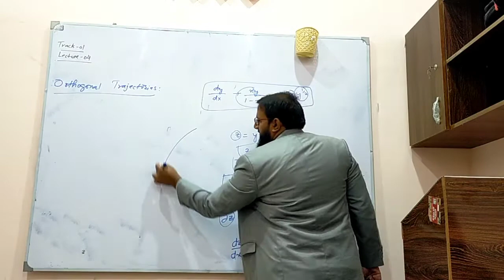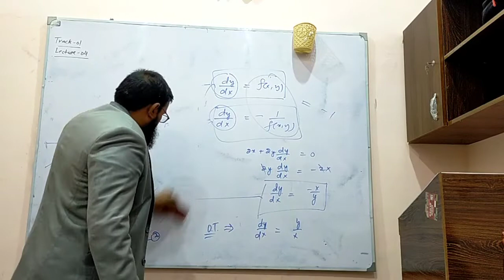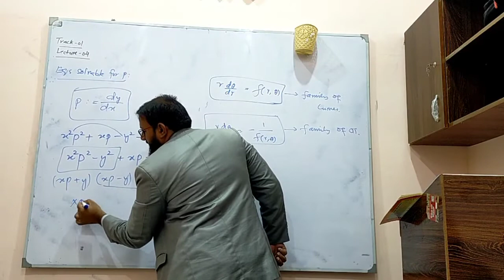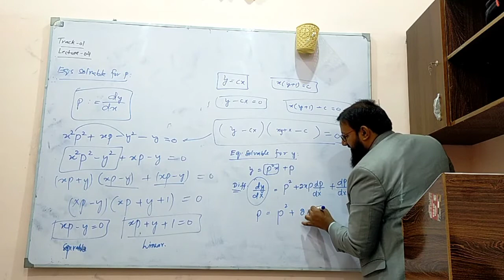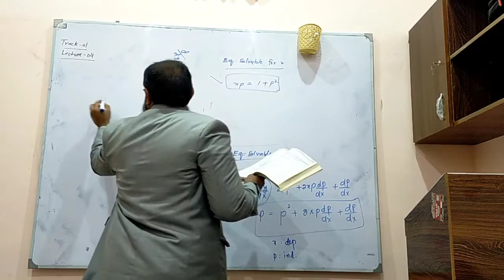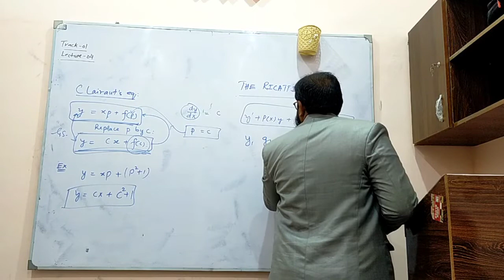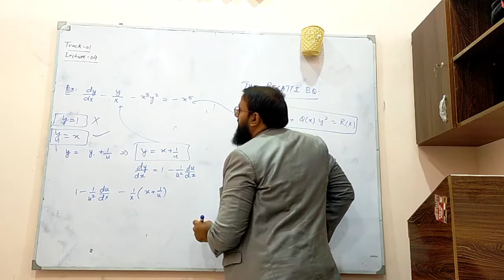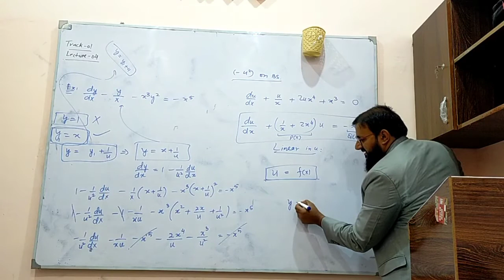Lecture 04 Part 3 First Order ODEs (Part-3) Orthogonal Trajectories, Clairaut's & Ricatti Equations